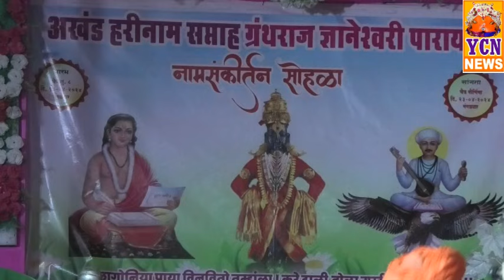पाटोदा म.तील आकाश महाराज देशमुख आळंदी यांचे उत्तम कीर्तन भाग -१